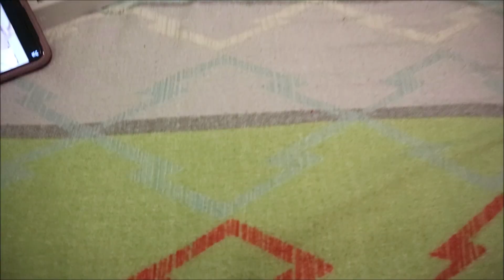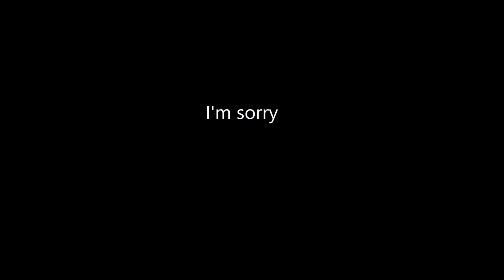BEING AN ADULT IS HARD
I'm trying to be an adult for placement but it is hella difficult. I don't know am I cut out for this.

I will be forever grateful for each and every one of you xx

Depop: @jennifermurray